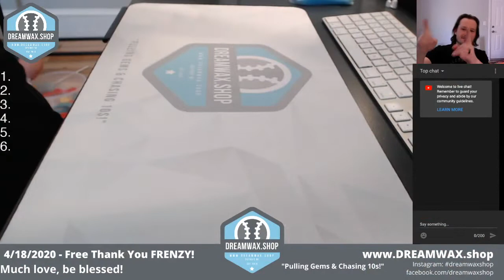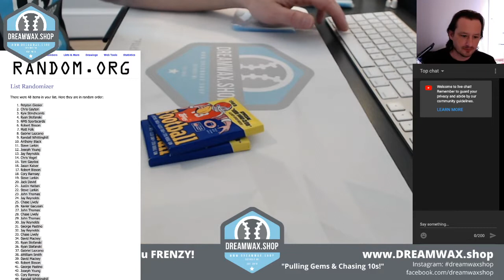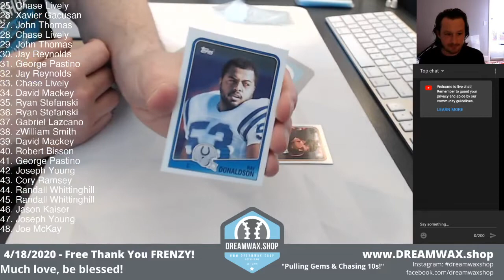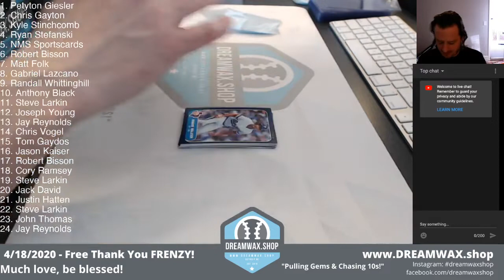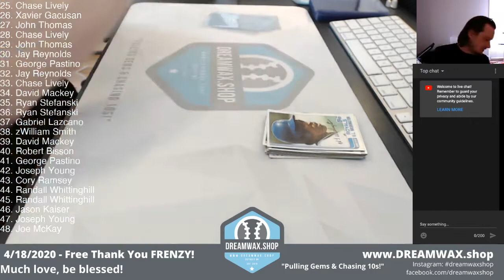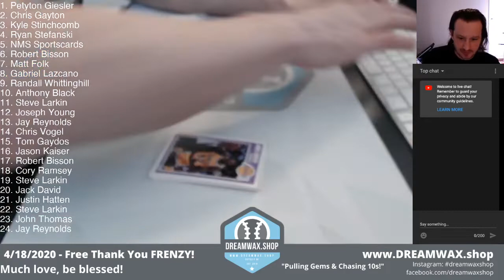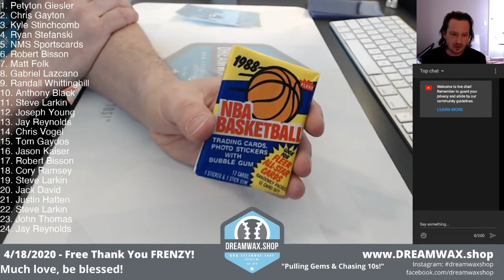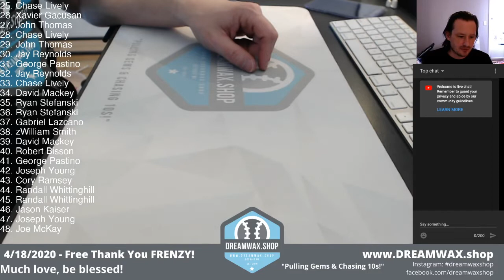4/18/2020 - THE THANK YOU FREE FRENZY!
The "FREE Thank You Frenzy"
Invite only to our best supporters and regulars.

Included in the break:

1988 Fleer Basketball Wax Pack
1982 Topps Baseball Cello
1988 Topps Football Wax Packs
1989 Fleer Basketball Wax Pack
1986 Fleer Baseball Cello Pack
3 Vintage Wrappers - 87 Fleer Basektball, 1993 SP Baseball & 1980 Topps Basketball
2017 Donruss Football (Mahomes RC!)

to get into a break!

"Pulling Gems & Chasing 10s!"

Getting you into your dream packs!